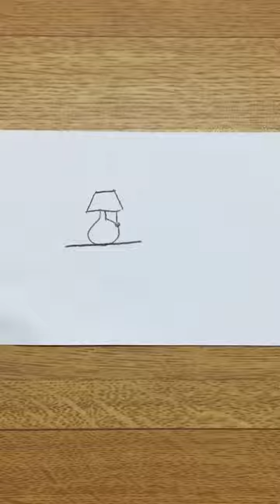Lamp shade drawing drawn without looking